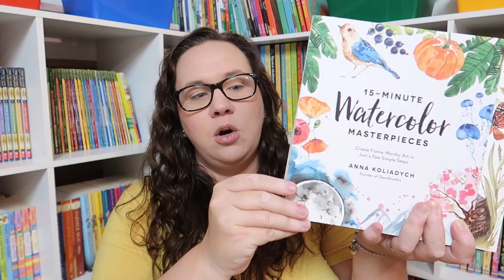Our "One Thing" Focus for the 2020-2021 School Year | Awesome Art Resoures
Each school year I choose one thing to focus on. Today I am sharing what we will be focusing on for the 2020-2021 school year.

15-Minute Watercolor Pieces:

Watercolor with me in the Forest:

Watercolor with me in the Ocean:

Watercolor Books:

Watercolor Paint:

Watercolor Brushes:

Daily Camera - Canon GX7 Mark ii:

Action Camera - GoPro Hero 8:

Ring Light - Neewer:

Softbox Lights - Neewer: